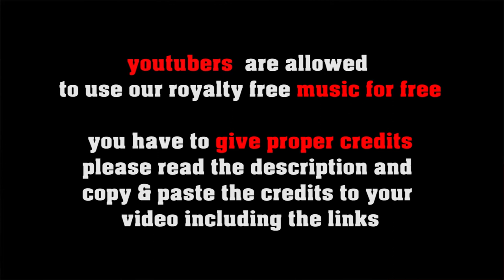Ihr Kinderlein kommet - royalty free christmas carol by freesoundmusic.eu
FREE LICENSE (only for youtubers):
BUT you have to give credits in the video description as follows:

copy & paste

5 easy steps how to put our 100% royalty free music in your video clips:
1. Choose the music you like best for your clip
2. convert the video to mp3
3. sync the mp3 to your clip
4. upload your video to your channel
5. add song title and the link to the music clip on our Freesoundmusic channel in your description.